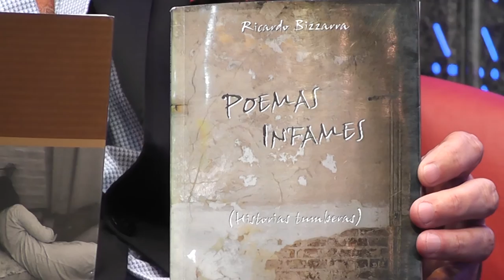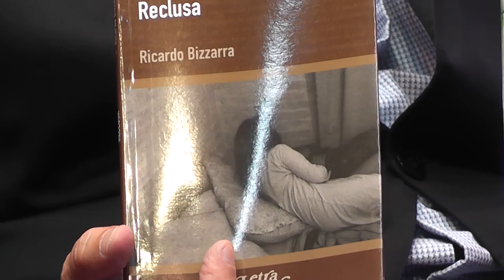Maestro Ricardo Bizzarra - Tema: Educación en cárceles - iSel TV